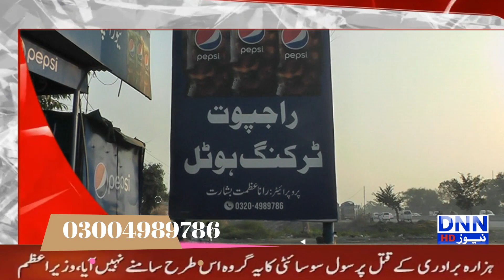◈ DNN NEWS HD ◈Rana# Basharat# Ali Khan's New Year Message#